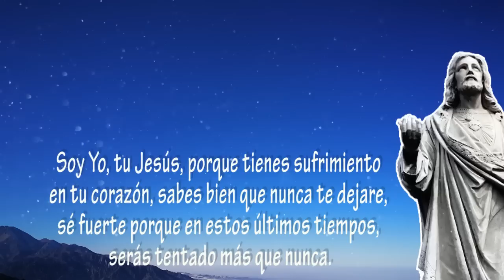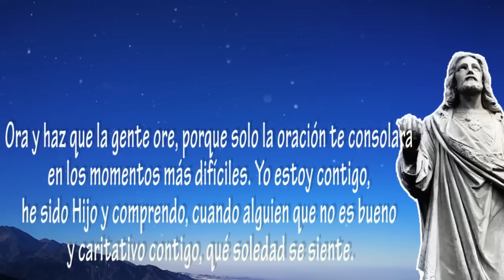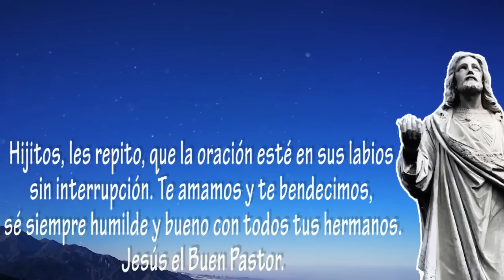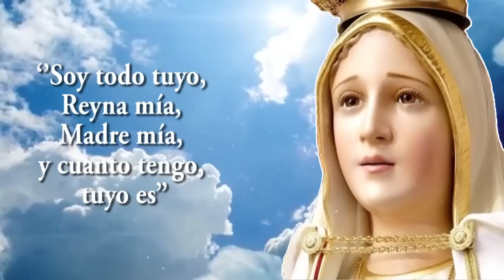Serás tentado más que nunca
Mensaje de Nuestro Señor a Valeria Copponi el 22 de febrero 2023